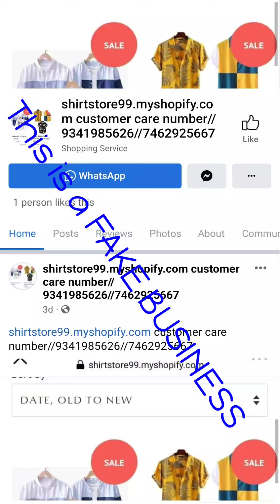Shirtstore99 is a fake business | Beware of fraudsters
Facebook is filled with shirtstore99 and boooked product and realised that they are fake. Beware of fraudsters...